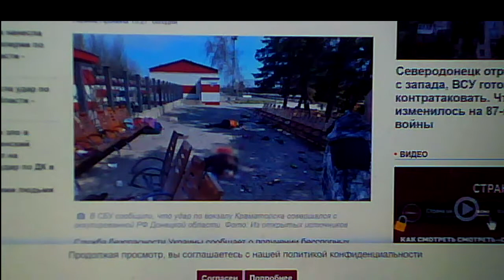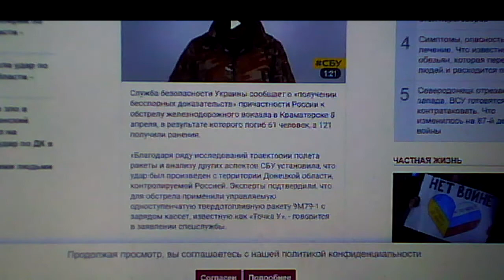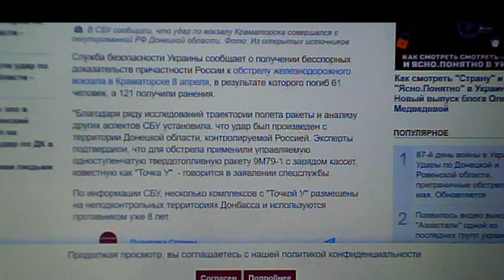Not Ukrainians 18+.Ne ukrainiečiai.Не украинцы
00:00 On May 21, 2022 Security Service of Ukraine published a report proving that the rocket at Ukraine-controlled city of Kramatorsk on Apr.8 showed by me in my video "Genocide Competition" had been launched by the Russians.

01:09 2022 m. geg. 21 d. Ukrainos saugumo tarnyba (SBU) paskelbė ataskaitą rodančią, jog raketa į Ukrainos kontroliuojamą Kramatorską, kurią rodau savo vaizdo įraše "Genocido lenktynės", buvo bal. 8 d. paleista Rusijos ginkluotųjų pajėgų.

02:31 21 мая 2022 г. Служба безопасности Украины опубликовала отчёт, доказывающий, что ракета по Краматорску 8 апреля, которую показываю в своём видео "Соревнование в геноциде", была 8  апреля выпущена российскими ВС.